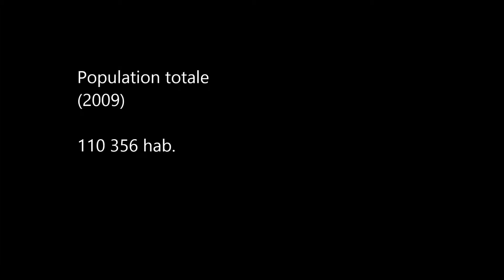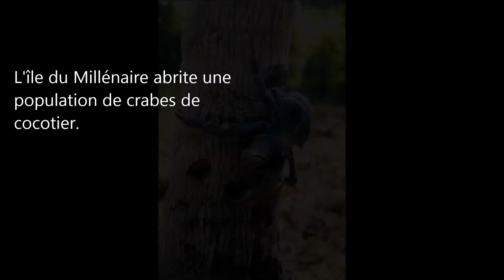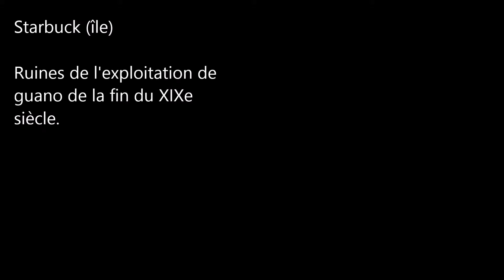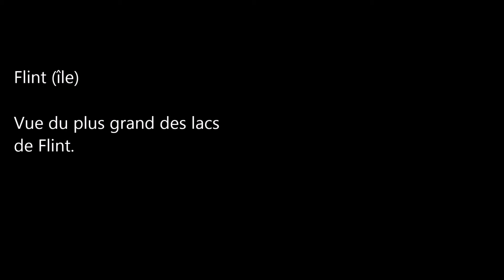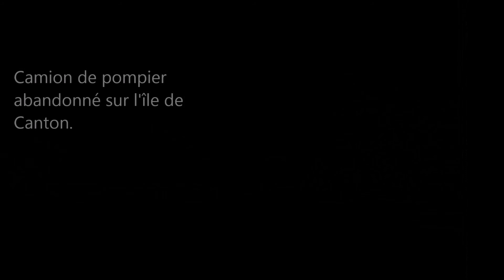Les Pays / Les Kiribati